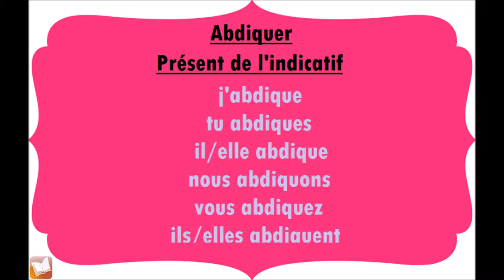Abdiquer | Présent de l'indicatif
Conjugaison du verbe Abdiquer, au présent de l'indicatif.
j'abdique
tu abdiques
il/elle abdique
nous abdiquons
vous abdiquez
ils/elles abdiquent